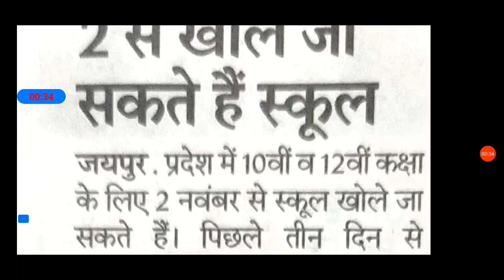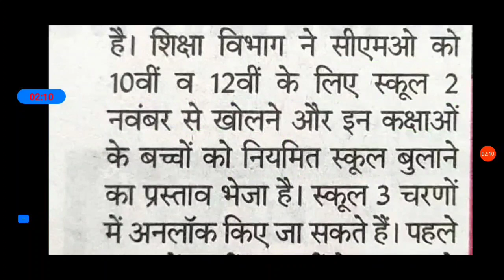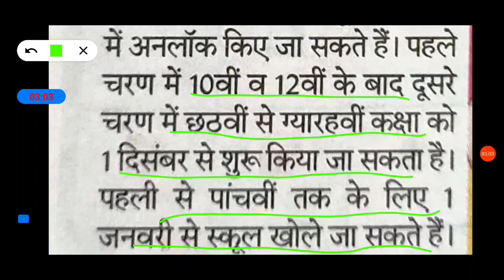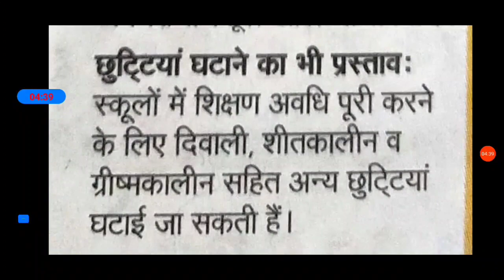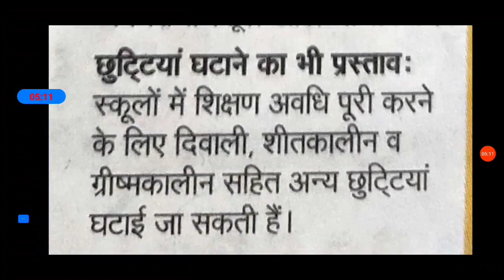2 नवंबर से खुलने जा रहे हैं स्कूल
राजस्थान पत्रिका news
2 नवंबर से खुल सकते हैं स्कूल